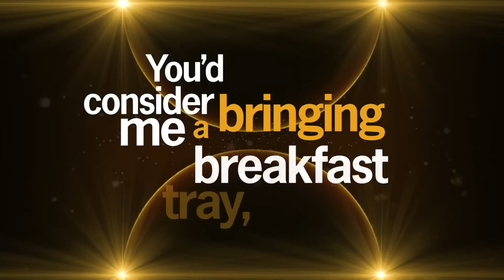ABBA - Christmas Song "Little Things " wonderful 🎅🎄☃️✨️❤️🎁